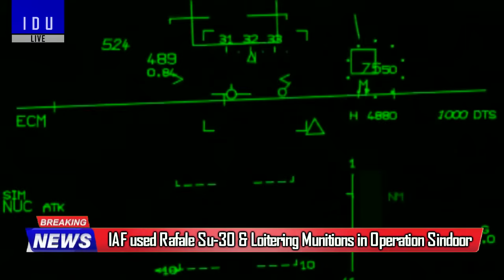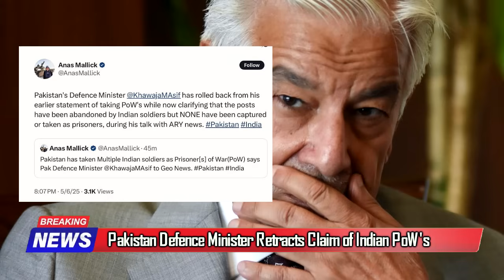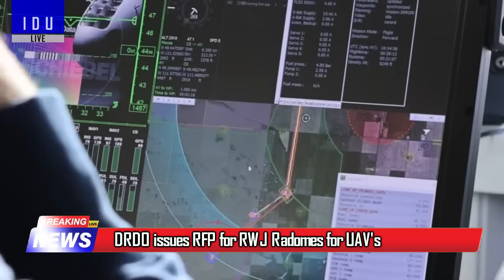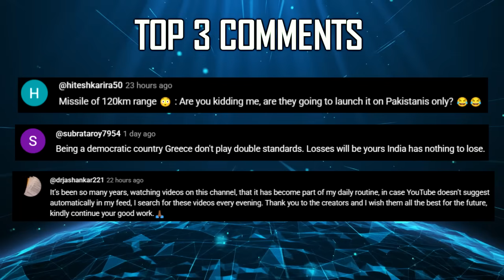Indian Defence Updates : JF-17 Shot Down,PL-15 Missile Recovered,SCALP Strike,Operation Sindoor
🔴 FAST HEADLINES :
1. India launches OperationSindoor ,conducts strikes against terror infrastructure in Pakistan & PoK
2. IAF Rafale's used SCALP & Hammer Missiles in Operation Sindoor
3. India's Akash Missile shot down Pakistan's JF-17
4. Pakistan fasely claims downing of 5 Indian Jets
5. Pakistan fired HQ-9E recovered in intact condition
6. Pakistan fired PL-15 missile recovered in intact condition
7. Pakistan Defence Minister Retracts Claim of Indian PoW's
8. Mod considers ban on 155mm artillery shell export
9. India to ship second batch of Akash-1S missile to Armenia
10. Kalyani showcases 155mm Mounted Artillery Gun at DEFEA-2025 in Greece
11. DRDO issues RFP for RWJ Radomes for UAV's
12. IIT Hyderabad ISRO & DRDO improved creep resistance of 3D-printed Inconel 718
13. DRDO's TGS Program : Lighter ATAGS with a 23 Litre Chamber Trade-Off
14. Access to tempest engine will be Gamechanger for AMCA and beyond